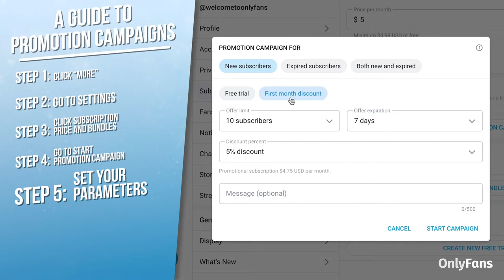A Guide To Promotion Campaigns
Who doesn’t love a good deal?! 🤑🔥

In this guide we run you through how to set up promotional campaigns on OnlyFans 👏💰

These are a great way to use discounts to encourage new subscribers! 🆕🎁